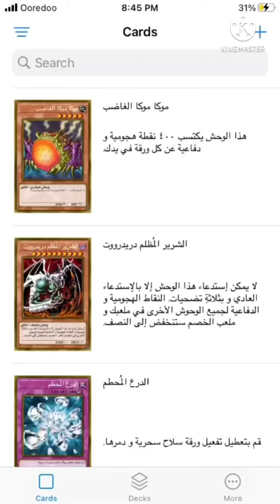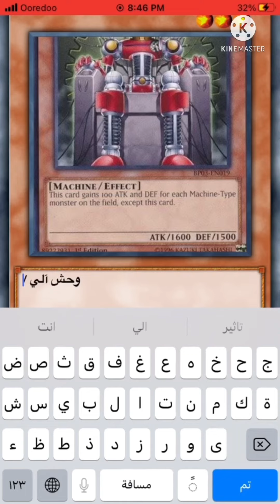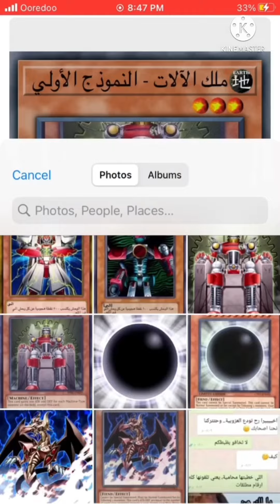‎ورق يوغي عربي 253. ملك الآلات- النموذج الأولي 機械王－プロトタイプ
يوغي,
يوغي يو,
يوغي amv,
bgs yugioh,
يوغي ٥ds,
يوغي زكسل,
eyes yugioh,
يوغي gx,
hanase yugi,
ha des yugioh,
hanase yugioh,
yugioh hardleg,
if yugioh,
yu-gi-oh art,
يوغي يو السلسلة المختصرة keepitmax,
يوغي mbc3,
myovo يوغي يو,
paradox يوغي,
question yugioh,
queen card yugi,
quem yugioh,
yugioh my quest,
r yugioh,
rah yugioh,
ruling yugioh,
rng yugioh,
u.a yugioh,
ugio,
يوغي vr,